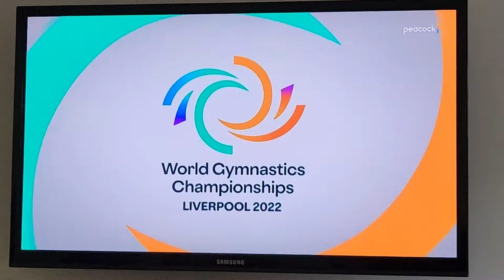2022 World's vault finals Yeo Seojeong 13.349